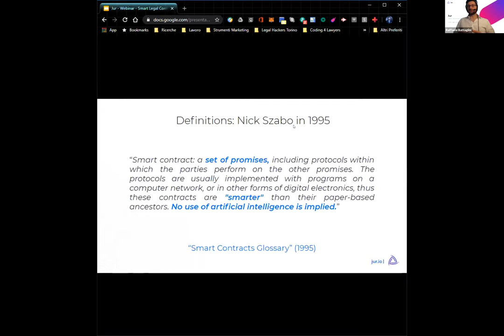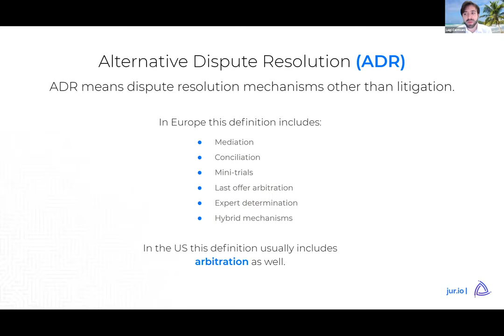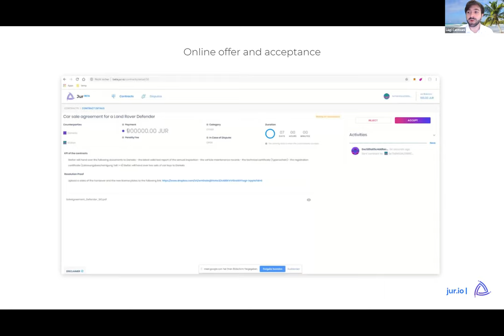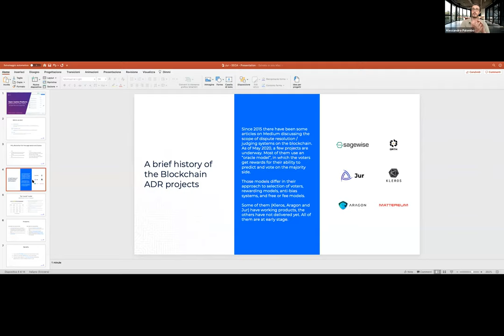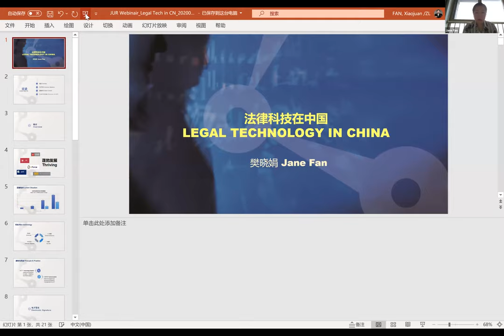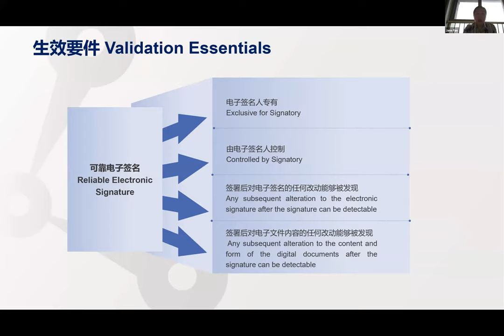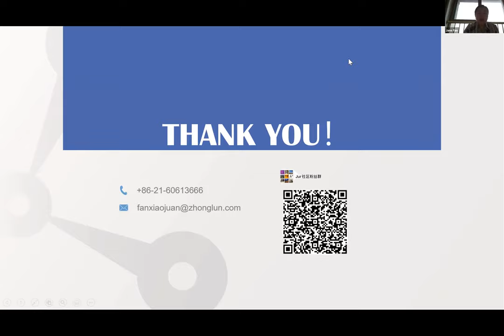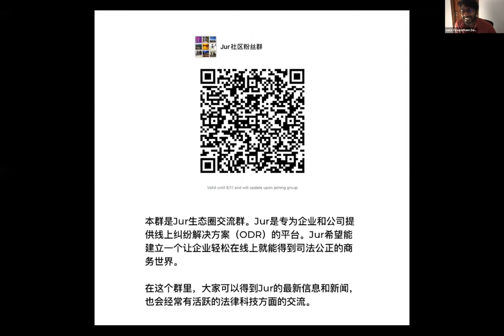Jur Legaltech Webinars - Smart Contracts, ODR and Blockchain - China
Watch the replay of the webinar held on 10th June 2020, in China.

Join Jur's newsletter to get in touch for the next webinars